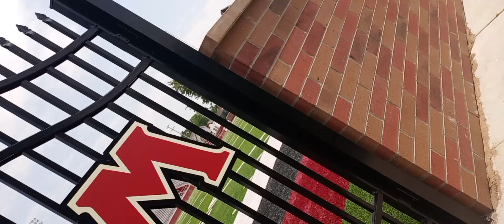June 21, 2024